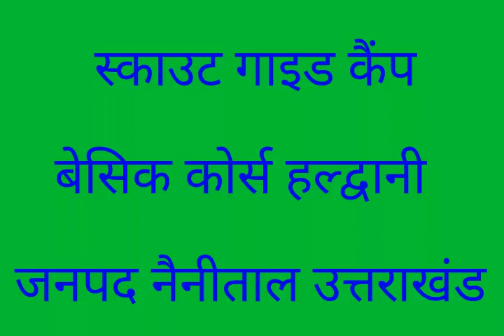स्काउट गाइड कैंप कार्यक्रम || Scouts Guide Camps Activities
स्काउट गाइड कैंप के दौरान कैंपस द्वारा अपनी मनमोहक प्रस्तुति दी जाती है इसी दौरान प्रस्तुत एक कार्यक्रम...!!

scout and guide Adventure game (activities)
gaurida scout videos